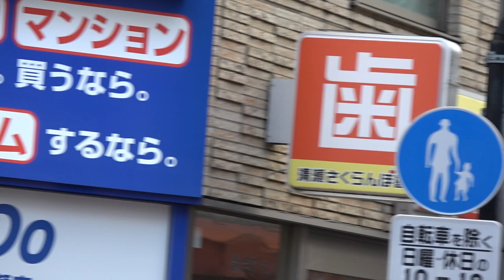飛鳥連／流し〜輪踊り／清瀬秋のふれあいまつり2019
2019/10/27（令和元年10月27日）
【会場】ふれあいど〜りおよび中央の石井パーキング
【主催】清瀬南口商店街振興組合
【協力】清瀬商工会、清瀬消防署、清瀬高等学校、西京信用金庫清瀬南口支店